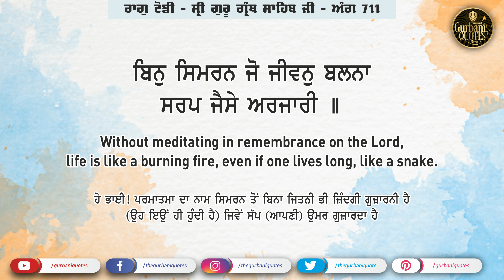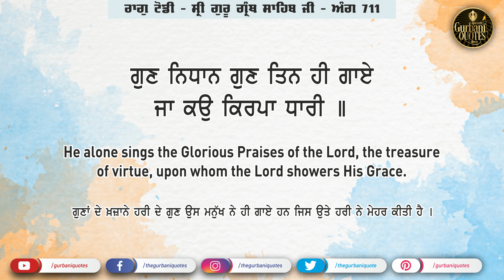🔴Gurbani Arth - 18/02/2021 - Day 211 - Quote of the day - Gurbani Quotes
🔴Daily Gurbani Vichar Quotes - 18/02/2021 - Day 211 - Gurbani Arth Quote of the day - Gurbani Quotes

ਰੋਜ਼ਾਨਾ ਸ਼੍ਰੀ ਗੁਰੂ ਗਰੰਥ ਸਾਹਿਬ ਜੀ ਦੇ ਉਪਦੇਸ਼ ਵੀਡੀਓ ਦੇਖਣ ਦੇ ਲਈ ਸਾਡੇ ਚੈਨਲ ਨੂੰ ਸਬਸਕ੍ਰਇਬ ਜਰੂਰ ਕਰੋ ਜੀ

Gurbani Quotes Presents Daily Gurbani Arth Videos (Line by Line)